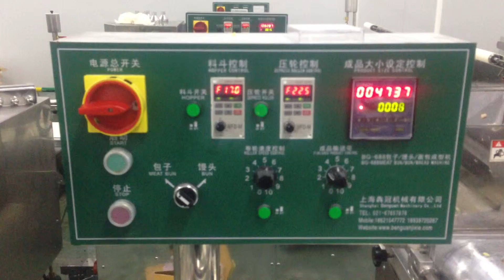KN-208 Stuffed Bun Making Machine